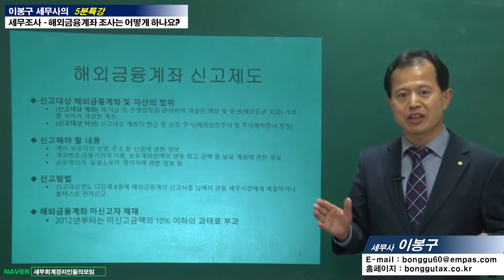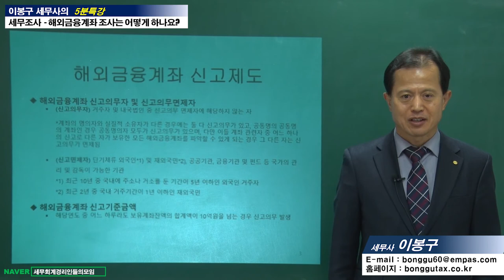#19 [세무조사 5분특강] 해외금융계좌 조사는 어떻게 하나요? [이봉구 세무사의 5분특강]